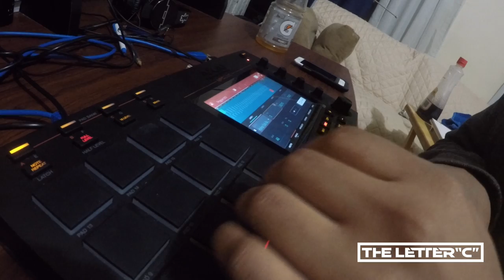30 Day Beat Challenge #4 - Drake - The Letter "C" : MPC Live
MPC Live
Waves Plugins
Yamaha HS5's
Go Pro Hero 5 Black
Go Pro Jaws